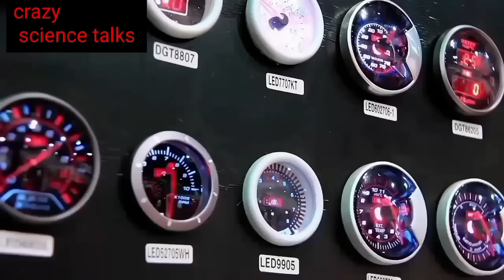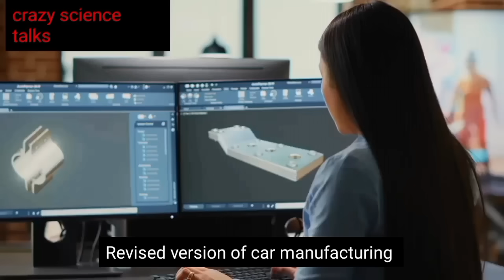Crafting Perfection: Unveiling the Meticulous Steps of Car Production" Watch overview of car making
Video Description:
In this captivating video, we delve into the intricate world of car manufacturing. Discover the step-by-step process involved in transforming raw materials into a remarkable automotive masterpiece. From the initial design and assembly line to quality control and final touches, join us as we explore the artistry and precision behind creating these mechanical marvels. Get ready to be amazed by the engineering brilliance and attention to detail showcased in every car that hits the road.
Key Takeaways:
Understanding the comprehensive process of car manufacturing, from conception to finished product.
Exploring the crucial role of assembly lines, automation, and skilled craftsmanship in producing high-quality vehicles.
Gaining insights into the various factors and checkpoints involved in ensuring the safety and reliability of cars.
Step-by-Step Process:
Design and Planning:
Conceptualizing the car's design, functionality, and overall aesthetics.
Creating a detailed blueprint and developing prototypes.
Raw Material Preparation:
Sourcing and acquiring the necessary raw materials, such as metal, plastic, rubber, and glass.
Preparing and shaping these materials through cutting, molding, and other processes.
Assembly Line:
Introducing automation and setting up an efficient assembly line for maximum productivity.
Fitting and connecting different components like the engine, chassis, body, and interior.
Quality Control:
Implementing rigorous quality checks at various stages of assembly.
Conducting tests and inspections to ensure safety, functionality, and compliance with regulations.
Painting and Finishing:
Applying the desired color and protective coatings on the car's body.
Adding final touches like upholstery, infotainment systems, and other interior features.
Quality Assurance and Packaging:
Conducting final inspections to verify the car's performance and appearance.
Packaging the vehicle securely for transportation to dealerships and customers.
Resources:
Design Software: Computer-aided design (CAD) software enables designers to create precise digital blueprints and 3D models of cars, streamlining the design process.
Automation Systems: Advanced robotics and automation technologies play a crucial role in assembling car components quickly and accurately.
Quality Control Tools: Various tools like inspection equipment, testing machines, and software assist in ensuring the quality and reliability of manufactured cars.
Best Advice:
Always strive for innovation and precision in every stage of car manufacturing. Embrace technological advancements while valuing the expertise of skilled professionals. Never compromise on quality, safety, or customer satisfaction, as these aspects define the success of any car manufacturing endeavor.
FAQ:
Q: What is the most critical stage in car manufacturing?
A: Each stage is crucial, but quality control plays a significant role in ensuring the final product's excellence.
Q: How long does car manufacturing usually take?
A: The duration depends on factors like the complexity of the vehicle and production capacity, ranging from a few hours to several days.
Q: Are all car components produced in-house?
A: While some components might be manufactured in-house, car manufacturers often rely on specialized suppliers for various parts.
Q: How do automation systems impact car production?
A: Automation systems improve efficiency, precision, and consistency in assembly processes, enhancing overall production speed and quality.
Q: Are there any sustainability measures in place during car manufacturing?
A: Many car manufacturers adopt sustainable practices, such as using eco-friendly materials, minimizing waste, and promoting energy-efficient processes.

Car interior in detail:

Step 1: Cleaning the Interior
Vacuum the carpets, upholstery, and floor mats to remove dust and debris.
Use interior cleaning products to wipe down surfaces like dashboard, door panels, and center console.
Pay attention to hard-to-reach areas and crevices to ensure a thorough cleaning.
Step 2: Restoring and Reviving
Address any stains, scuffs, or marks on surfaces using appropriate cleaning agents or specialized restorers.
Revive plastic and vinyl surfaces by applying suitable conditioners or protectant products.

Revitalize leather seats with a leather cleaner and conditioner to maintain their shine and prevent cracking.

Step 3: Enhancing and Personalizing

Consider adding car accessories such as seat covers, floor mats, or steering wheel covers to enhance the look and provide extra comfort.

Install ambient lighting or air fresheners to create a more inviting and personalized atmosphere inside the car.

Explore additional customization options like decals, interior trims, or upholstery upgrades to make your car truly unique.